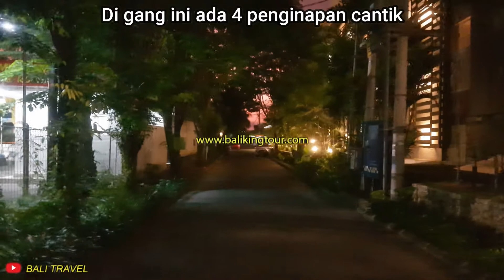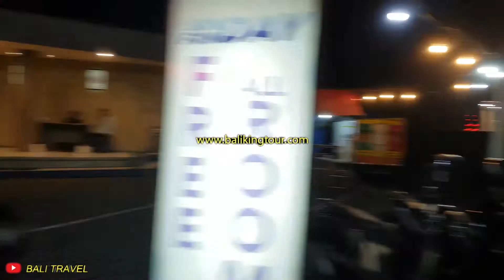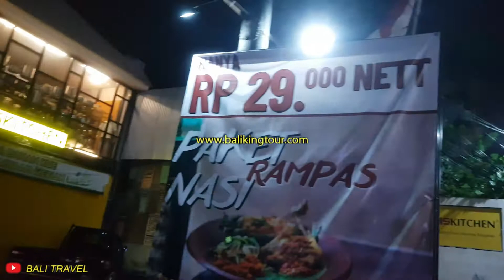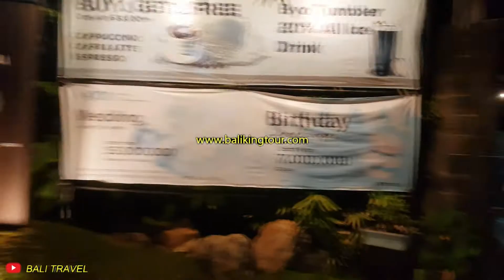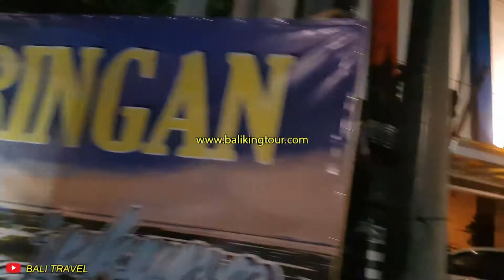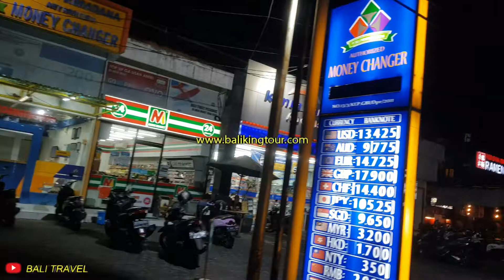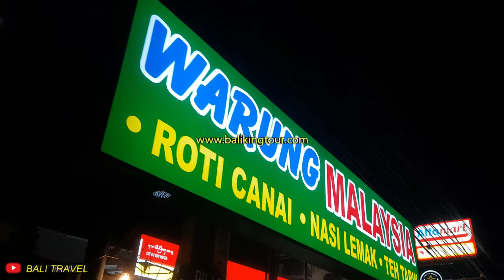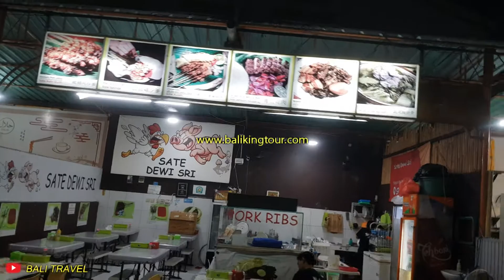KUTA NIGHT LIFE, PUSAT KULINER ROMANTIS YANG PALING DICARI DI BALI ~ Bali Travel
bali travel
Jalan Dewi Sri yang panjangnya cuma 1,6 Kilometer yang menghubungkan antara jalan sunset roat dengan jalan central parkir Kuta, terletak di tengah-tengah pusat pariwisata Kuta, Bali. Di jalan ini sangat populer dan terkenal di kalangan pecinta traveler lokal dan domestik atau backpacker dengan pusat kuliner dan hidangan jajanan yang murah di pusat wisata kuta, seperti angkringan, bakso, dimsum, sate, masakan padang, masakan jawa, masakan sunda, masakan lombok, masakan bali, masakan sate madura, oleh-oleh bali,  masakan seafood,  masakancepat saji, dimana para pemilik cafe/warung di jalan ini saling berlomba-lomba menyajikan kuliner mereka dengan segala cara yang unik untuk menarik minat pembeli khususnya pengunjung tamu domestik. Untuk tamu bule sementara waktu (di masa pandemic) di cuekin dan diabaikan.